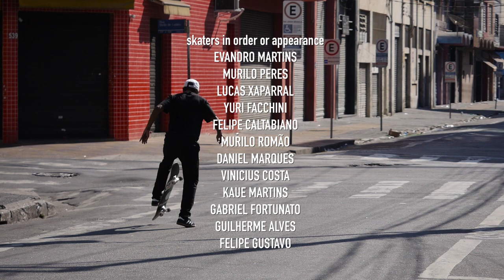SkateVIDA Episode 5 | Sao Paulo, Brazil Skate Scene Update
Sao Paulo, Brazil with a host of rippers. The Ramos brothers bring it with another great scene update with Felipe Gustavo, Yuri Facchini and more.